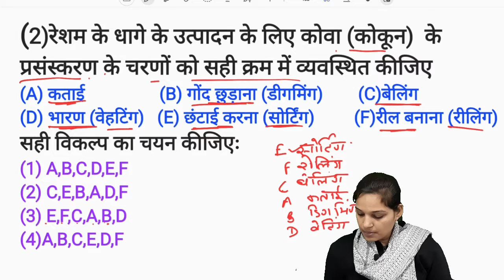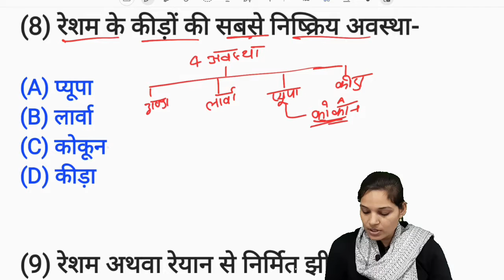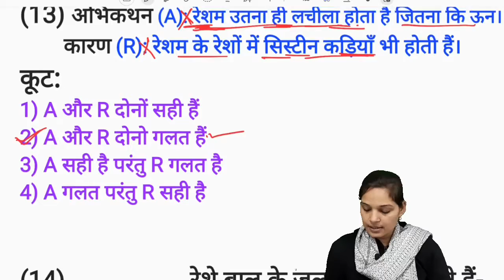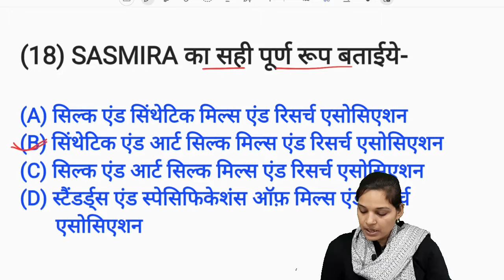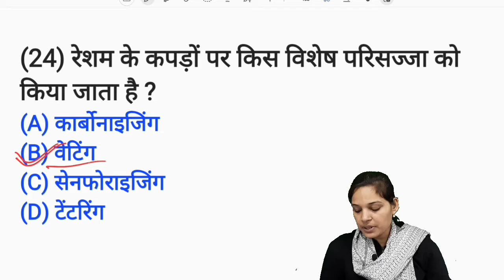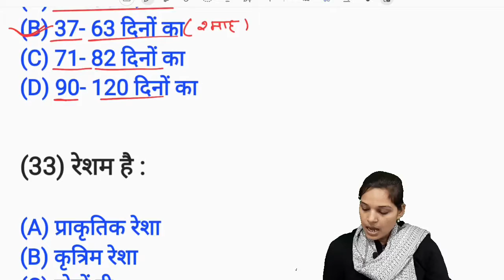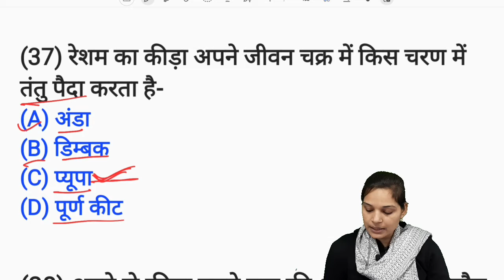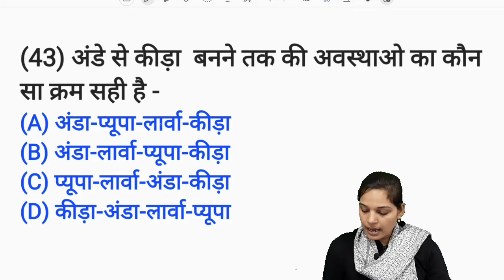HOME SCIENCE- TGT PGT LT-GRADE PRACTICE SET BY Ankita Yadav, Gurukul Classes